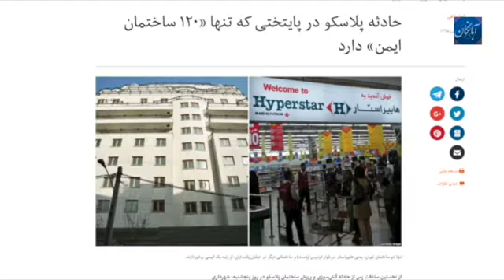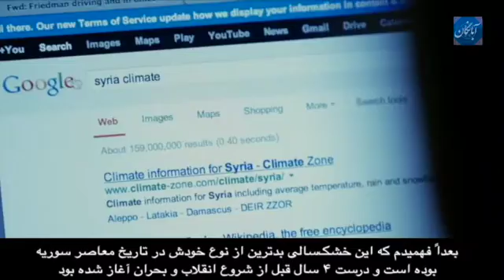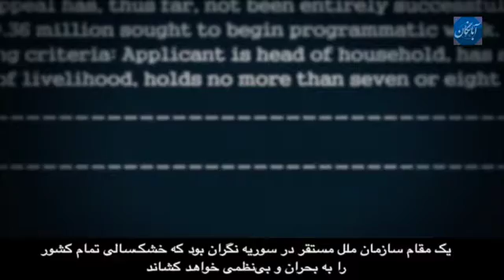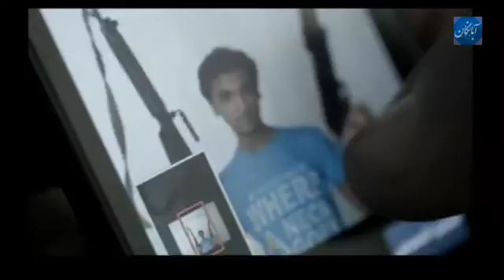آبانگان ۱۰۸- نگاهی مجدد به گزارش‌های توماس فریدمن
Special thanks to the producers of Years of Living Dangerously for giving Abangan permission to use certain clips of the documentary series to raise awareness on Water Crisis and Drought for audiences in Iran.